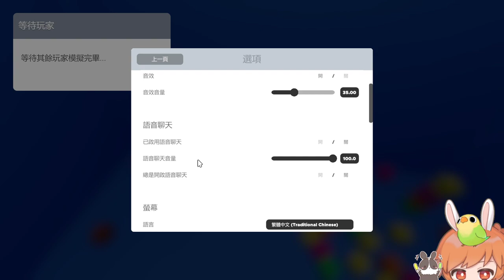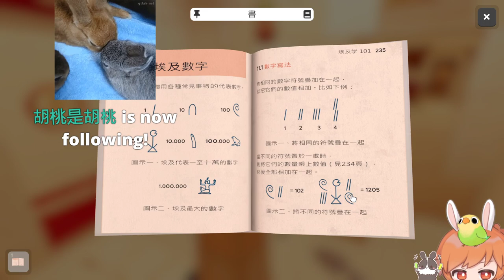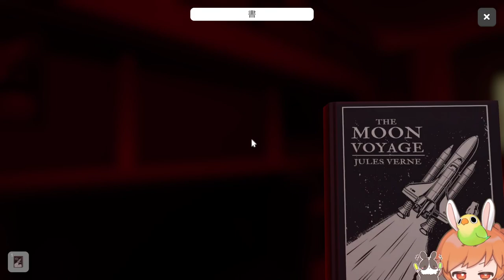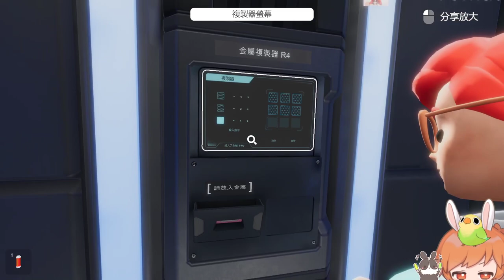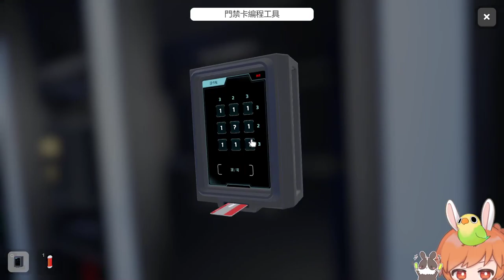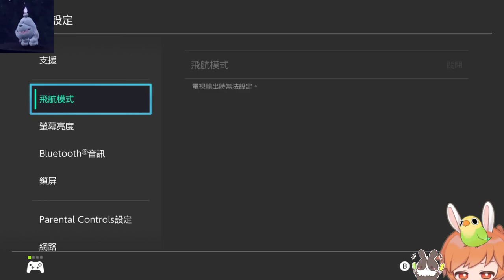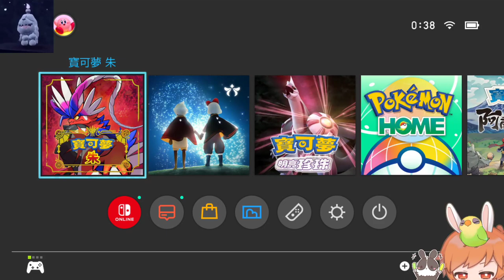【繁星】 密室逃脫模擬器 2022 12 23